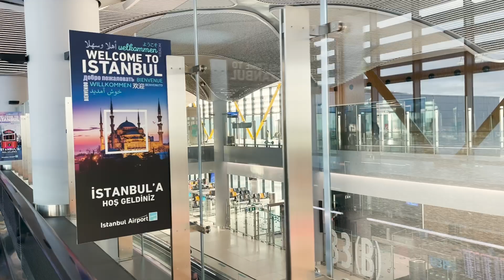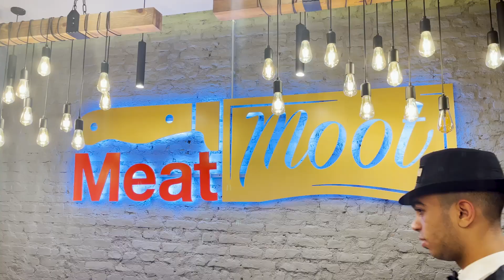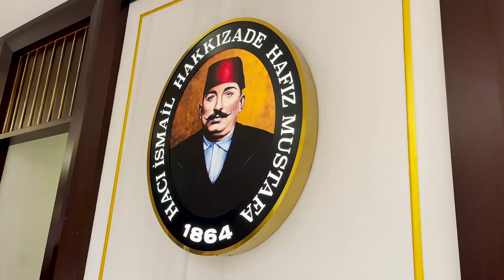👍 رحلة ا قصيرة كانت رائعة و جات على غفلة 🇹🇷 خليت بناتي و مشيت نتصنت لعضامي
رحلة جميلة بصحبة الاحباب